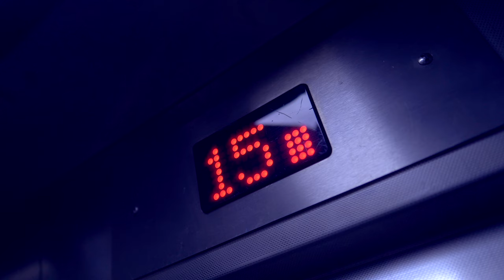Out Of The Maze | Dystopian Sci-Fi Short Film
Kain is finding ways Out of the Maze. Taken from the dialogue and video clips from the Second Series of Hidden Agenda 🔵🎬  New Series coming soon! 👽
👉 Show your support for the films:
Kain - George Bloomfield
Jarah - Jessica Felicity Collins